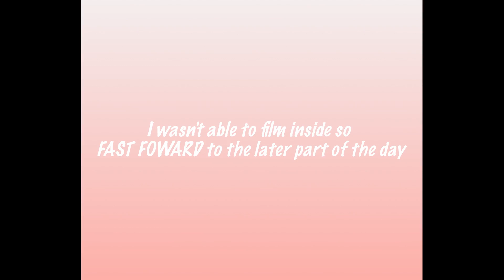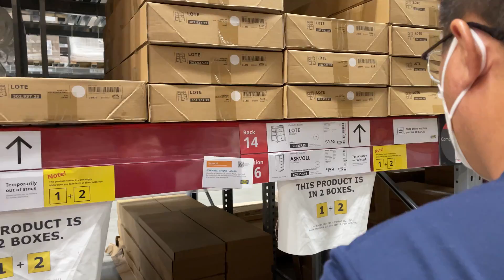Furniture Shopping for our New House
HAPPY 2021 EVERYBODEH! Hope you enjoyed the New Years cuz I certainly did:) Anyways, watch us go furniture shopping for our new house...